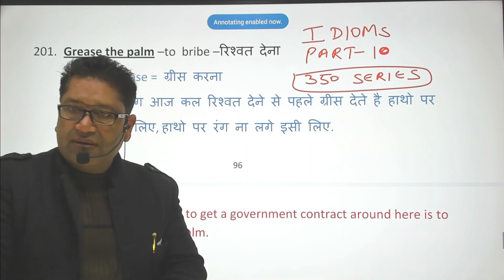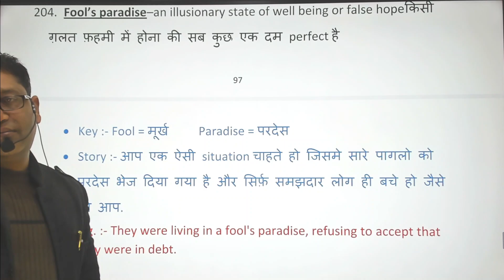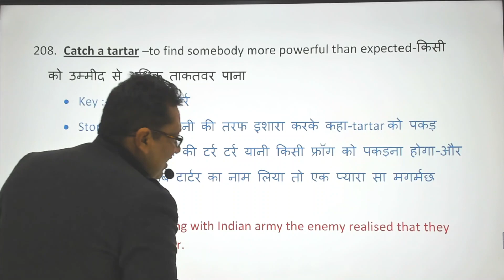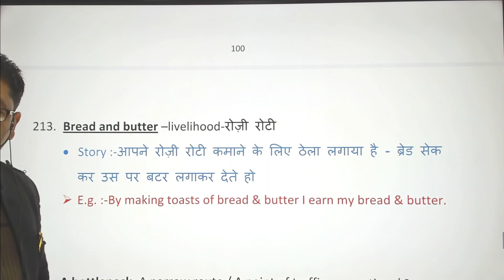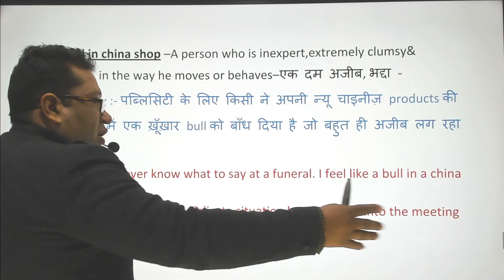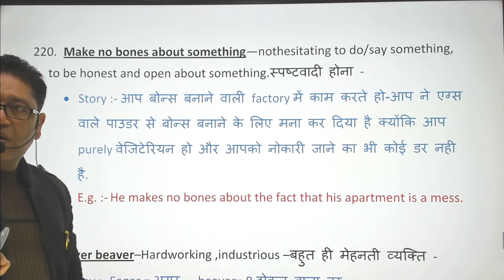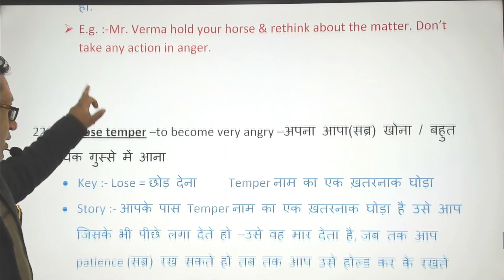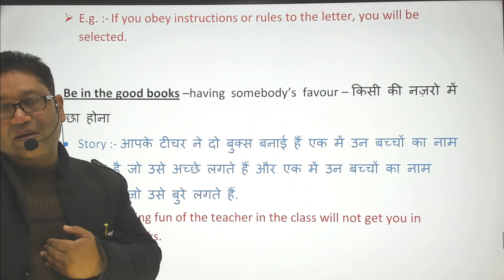Idiom Part 10 by Gaurav Dhawan sir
दोस्तो अब WORDS नाचेंगे  आपके इशारों पर इन बेहद ही आसान Tricks की हेल्प से और आपको किसी तरीके की कोई भी दिक्कत नही आएगी इसे याद करने में.
This is the easiest & perfect way to learn VOCAB. I have described the concept with Superb tricks & Examples.

Our most popular videos are Difference between Has gone, has been & had gone & went 70 ऐसी Verbs जिनके बाद नही आ सकता कोई भी Preposition -part one 7 घंटे (11 Sessions) की बेहद सरल व अमृतमयी CLASS Hey! Check out this amazing app: Vocab English Guru आख़िर कब काम करता है V1+ing एक Gerund, Present Participle & Verb की तरह Difference between Action Verbs and Stative Verbs | Verbs that cannot be used in continuous form Different Uses of “However” by Gaurav Dhawan अब PHRASAL VERBS नाचेंगी आपके इशारों पर इन बेहद ही आसान Tricks की हेल्प से याद कीजिए The Hindu Vocab ग़ज़ब की Tricks & Funny Stories की Help से by Gaurav Dhawan ग़ज़ब की Improvement लाएँ अपनी Comprehension Skills में -The Hindu Editorial – word by word explanation in Hindi by Gaurav Dhawan sir ना करें ये Eight Mistakes अगर करवाना है Selection बस इतना करलो 100 % MAINS क्लियर हो जायेगा How to avoid Nervousness- Exams/ stage/Interview/Presentation मिल गया हर कामयाब इंसान की कामयाबी का राज़ -The 90 by 10 Rule -The Real Secret of Success जानते हुए भी 80% लोग यही ग़लती करते हैं EXAM से पहले How to avoid Nervousness- Exams/ stage/Interview/Presentation Mind Programming workshop for teachers by Gaurav Dhawan Best Motivational Videos by Gaurav Dhawan Some Important Links Videos on Unacademy Fb Our another channel for Food, Health & Fitness Like, Comment, Share, Subscribe New Video Uploaded –almost every day About Channel-Awesome channel to learn vocab through Tricks in Hindi Superb videos in Hindi to improve English Outstanding videos in Hindi to understand Fundamental concepts of English from Zero level. ____________________________________________________________________ You can also watch awesome videos for English on this channel:- Fixed Prepositions through Tricks Phrasal Verbs through Tricks Idioms & Phrases through Tricks Synonyms & Antonyms through Tricks Difference between confusing words Videos on Various Grammar lessons How to prepare for exams Thanks for watching Gaurav Dhawan-Vocab English Guru and Mind Master GauravDhawanVocabEnglishGuruandMindMaster